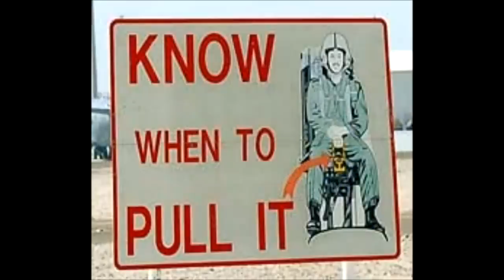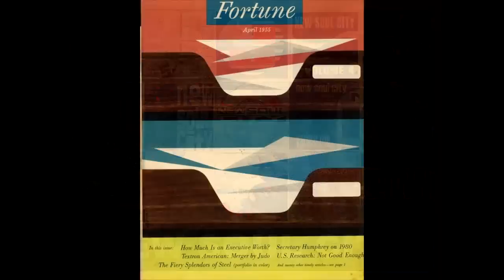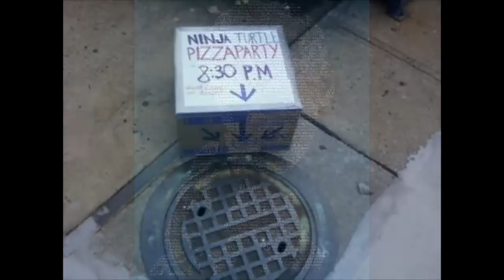Sooliman E. Rogie - My Lovely Elizabeth